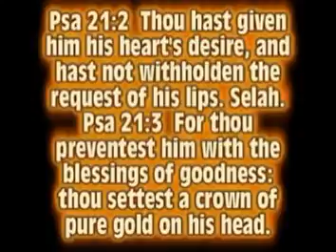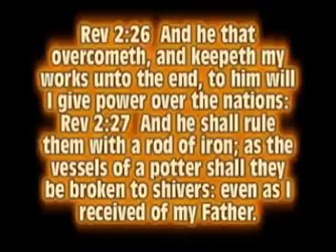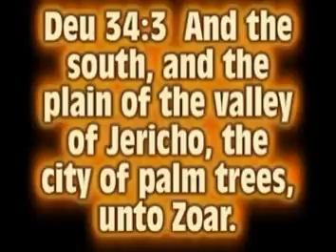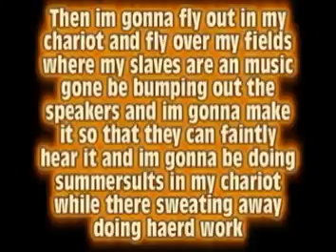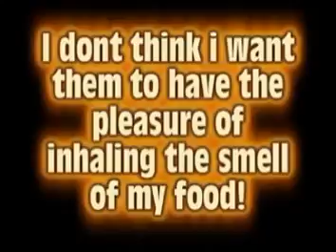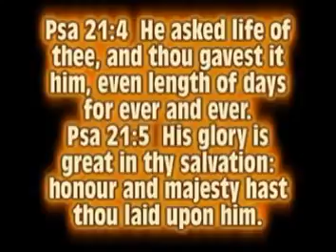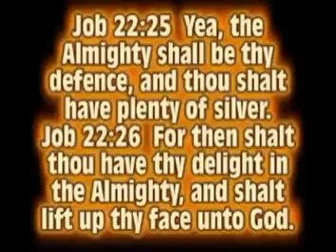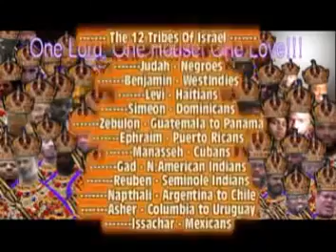I Can't Wait Part 7